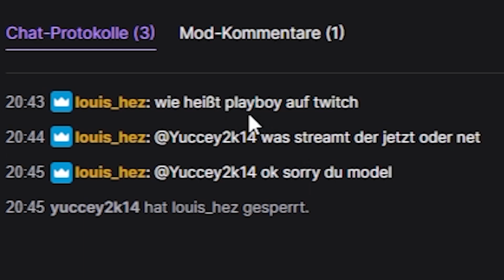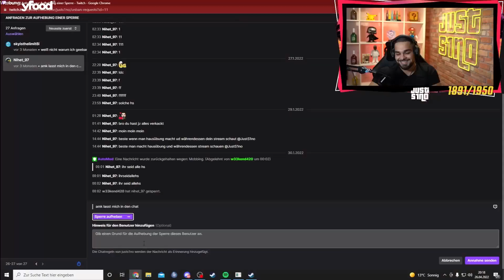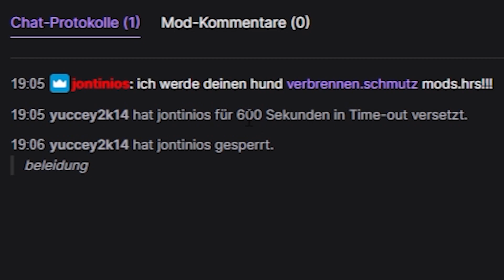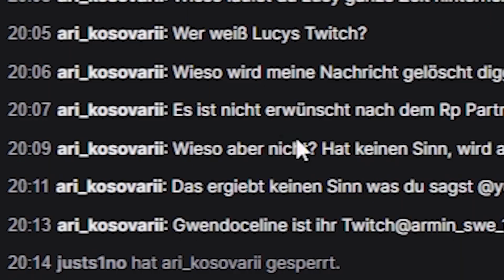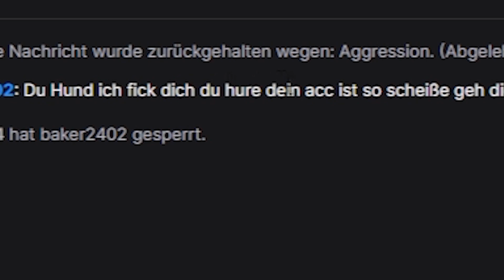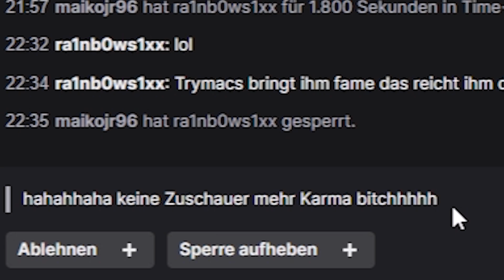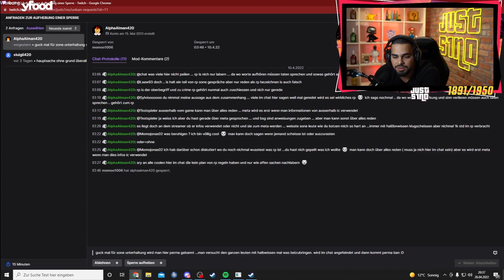AMK LASS MICH IN DEN CHAT🤣 | Twitch Entbannungsanträge #1 | JustS1no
AMK LASS MICH IN DEN CHAT🤣 |  Twitch Entbannungsanträge

► Hellofresh! Bis zu 80€ sparen mit dem Code ''HFJUSTS1NO''